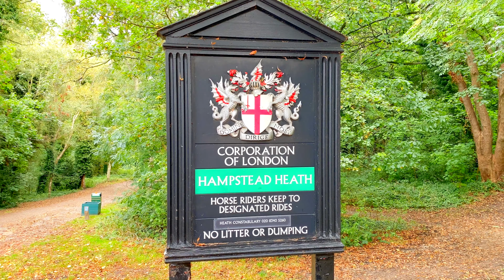Hampstead Heath, Golders Green Park - London (4K)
Golders Hill Park is located in Hampstead Heath London. It's a true gem of North West London with a free Zoo.